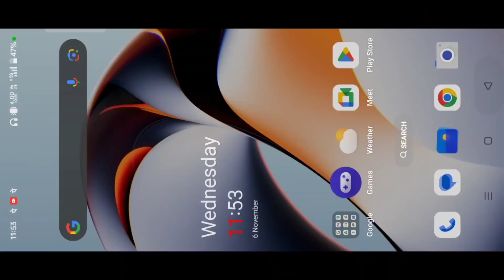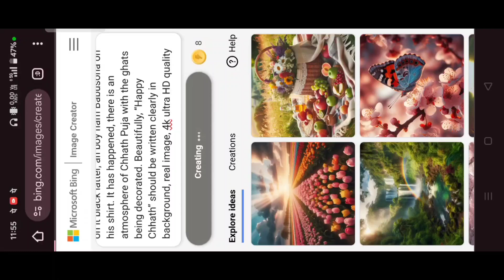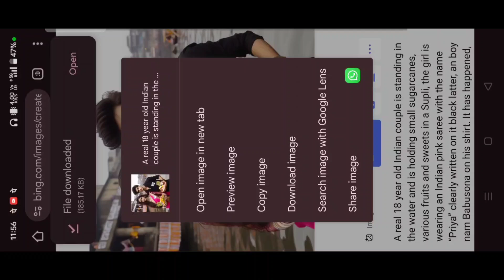Chath Puja Ai Photo Creator | छठ पूजा 3D Photo Editing Tutorial | 2024 Best Photo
Chath Puja Ai Photo Creator | 3D Photo Editing Tutorial | 2024 Best Photo

chhath poojan
chath songs
chath pooja
छठ पूजा
top chhath
chhath puja 2024
chhath parv
chhath pooja special
chhath pooja,
Chath Puja 3d image editing tutorial
Chath 3d ai image editing tutorial
bing ai sign up
bing ai sign in
Bing Microsoft sign up
Bing image creator sign up
Bing image creator sign in
Bing ai image creator sign up
Microsoft copilot
Copilot image creator tutorial
How to use copilot 365 Microsoft
Bing ai image creator kaise use karen
How to create 3d ai wings name image
How to use Bing image generator 2024
3d illustration Bing image generator
illustrate a 3d image Bing Microsoft
3d cartoon character generator free ai tool
Couple T-shirt Name Ai images generator tutorial
Couple Ai image generator tutorial
Ai images creator tutorial
3d Ai image generator tutorial
Ai animated image generator
prompt seen website

PROMPTS :-

1) A real 18 year old Indian couple is standing in the water and is holding small sugarcanes, various fruits and sweets in a Supli, the girl is wearing an Indian pink saree with the name “Priya” clearly written on it black latter, an boy nam Babusona on his shirt. It has happened, there is an atmosphere of Chhath Puja with the ghats being decorated. Beautifully, “Happy Chhath” should be written clearly in background, real image, 4k ultra HD quality,

2) A real 20 year old Indian boy is standing in the water and is holding small sugarcanes, various fruits and sweets in a Supli, the boy is wearing a yellow kurta with the name “Babusona” clearly written on it black latter, It has happened, there is an atmosphere of Chhath Puja with the ghats being decorated. Beautifully, “Happy Chhath” should be written clearly in background, real image, 4k ultra HD quality,

3) A real 18 year old Indian girl is standing in the water and is holding small sugarcanes, various fruits and sweets in a Supli, the girl is wearing an Indian yellow saree with the name “Priya” clearly written on it black latter, It has happened, there is an atmosphere of Chhath Puja with the ghats being decorated. Beautifully, “Happy Chhath” should be written clearly in background, real image, 4k ultra HD quality

4) create high quality realistic image, 20 year old boy standing in water and holding supli with various fruits and sweet in it, boy is wearing saffron tshirt with name “Babusona” written boldly on it, environment is of chhath puja with the ghat decorated beautifully, in background sky “HAPPY CHHATH” written in big, name of boy should must be clearly and correctly visible